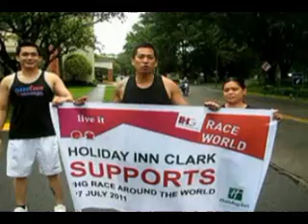Race around the world_Holiday Inn Clark